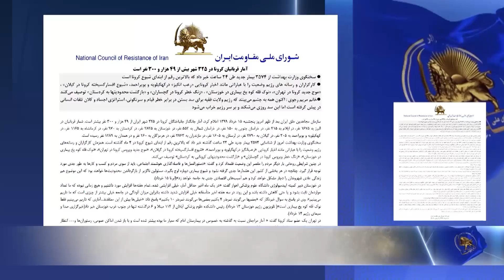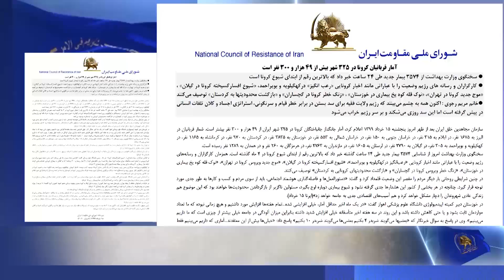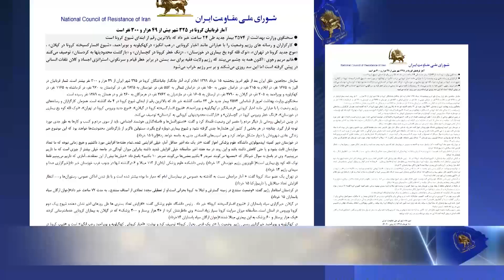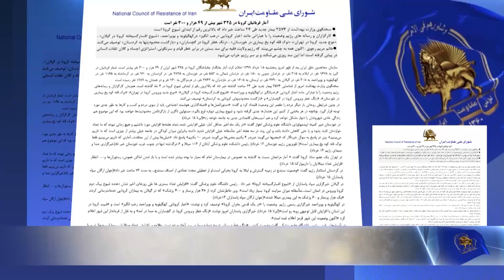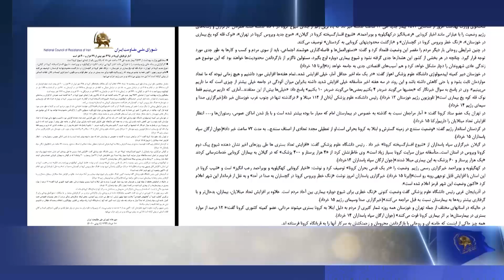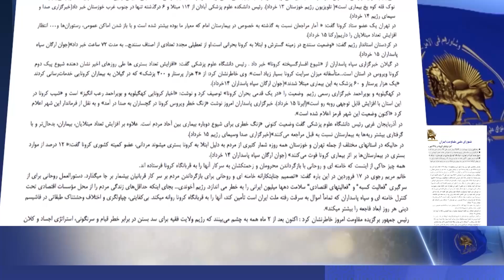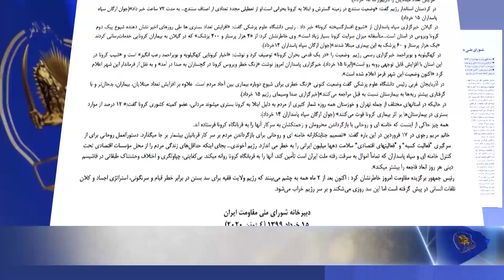اطلاعیه شورای ملی مقاومت : آمار قربانیان کرونا در۳۲۵شهر بیش از۴۹هزار۳۰۰نفراست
سخنگوی وزارت بهداشت از ۳۵۷۴ بیمار جدید طی ۲۴ ساعت خبر داد كه بالاترين رقم از ابتداي شيوع كرونا است

 كارگزاران و رسانه هاي رژيم وضعيت را با عباراتي مانند اخبار کرونایی «رعب انگیز» درکهگیلویه و بویراحمد، «شيوع افسارگسيخته كرونا در گيلان» ، «موج جديد كرونا در تهران»، «نوك قله كوه يخ بيماري در خوزستان» ، «زنگ خطر كرونا در گچساران» و «بازگشت محدوديتها به كردستان» توصيف مي‌كنند

خانم مريم رجوي : اكنون همه به چشم مي‌بينند كه رژيم ولايت فقيه براي سد بستن در برابر خطر قيام و سرنگوني، استراتژي اجساد و كلان تلفات انساني در پيش گرفته ‌است اما اين سد روزي مي‌شكند و بر سر رژيم خراب مي‌شود

سازمان مجاهدين خلق ايران بعد از ظهر امروز پنجشنبه ۱۵ خرداد ۱۳۹۹ اعلام كرد، آمار جانگداز جانباختگان كرونا در ۳۲۵ شهر ايران از ۴۹ هزار و ۳۰۰ نفر بيشتر است. شمار قربانيان در البرز به ۱۶۷۵ نفر، در ايلام به ۳۱۵ نفر، در خراسان جنوبي به ۱۵۰ نفر، در خراسان شمالي به ۵۵۳ نفر، در خوزستان به ۳۸۳۵ نفر، در كردستان به ۹۷۰ نفر، در كرمانشاه به ۱۱۶۵ نفر، در كهكيلويه و بويراحمد به ۳۰۵ نفر، در گيلان به ۲۷۹۰ نفر، در لرستان به ۱۶۰۵ نفر، در مازندران به ۲۷۶۳ نفر، در هرمزگان به ۲۶۰ نفر و در همدان به ۱۲۸۹ نفر رسيده است.

سخنگوی وزارت بهداشت امروز از شناسایی ۳۵۷۴ بیمار جدید طی ۲۴ ساعت گذشته خبر داد كه بالاترين رقم از ابتداي شيوع كرونا در ۴ ماه گذشته است. همزمان كارگزاران و رسانه‌هاي رژيم وضعيت را با عباراتي مانند اخبار كرونايي «رعب‌انگيز درکهگیلویه و بویراحمد»، «شيوع افسارگسيخته كرونا در گيلان»، «موج جديد ويروس كرونا در تهران»، «نوك قله كوه يخ بيماري در خوزستان»، «زنگ خطر ويروس كرونا در گچساران» و «بازگشت محدوديتهاي كرونايي به كردستان» توصيف مي‌كنند.

در چنين شرايطي روحاني بار ديگر مردم را مقصر اين وضعيت قلمداد كرد و گفت: «دستورالعمل‌ها و فاصله‌گذاری هوشمند اجتماعی، باید از سوی مردم و کسب و کارها به طور جدی مورد توجه قرار گیرد.

 چنانچه در هر بخشی از کشور این هشدارها جدی گرفته نشود و شیوع بیماری دوباره اوج بگیرد، مسئولین ناگزیر از بازگرداندن محدودیت‌ها خواهند بود که این موضوع هم زندگی عادی شهروندان را دچار مشکل خواهد کرد و هم آسیب‌های اقتصادی جدی به جامعه خواهد زد»(ايرنا ۱۵ خرداد).

در خوزستان دبیر کمیته اپیدمیولوژی دانشگاه علوم پزشکی اهواز گفت: «در یک ماه اخیر حداقل آمار، خیلی افزایشی شده...تمام هفته‌ها افزایش مورد داشتیم و هیچ زمانی نبوده که ما تعداد مواردمان ثابت بشود و یا حتی کاهش داشته باشد و این روند در سه هفته اخیر متأسفانه خیلی افزایش شدید داشته بنابراین میزان آلودگی در جامعه خیلی بیشتر از چیزی است که ما داریم می‌بینیم». وي در پاسخ به سوال خبرنگار كه «بعضیها می‌گویند ضربدر ۴ بکنیم بعضی‌ها می‌گویند ضربدر ۱۰ بکنیم» پاسخ داد: «خیلی‌ها بیش از این معتقدند...آماري که داریم می‌بینیم فقط نوک قله کوه یخ بیماری است» (تلويزيون رژيم خوزستان ۱۳ خرداد). رئیس دانشکده علوم پزشکی آبادان از ۱۱۴ مبتلا و ۶ درگذشته تنها در جنوب غرب خوزستان خبر داد(خبرگزاري صدا و سيماي رژيم ۱۴ خرداد).

در تهران يك عضو ستاد کرونا گفت: «آمار مراجعان نسبت به گذشته به خصوص در بیمارستان امام که معیار ما بوده بیشتر شده است و با باز شدن اماکن عمومی، رستوران‌ها و… انتظار افزایش تعداد مبتلایان را داریم (رکنا ۱۵ خرداد).

در كردستان استاندار رژيم گفت: «وضعیت سنندج در زمینه گسترش و ابتلا به کرونا بحرانی است. او از تعطیلی مجدد تعدادی از اصناف سنندج... به مدت ۷۲ ساعت خبر داد» (جوان ارگان سپاه پاسداران ۱۵ خرداد).

در گيلان خبرگزاري سپاه پاسداران از «شيوع افسارگسيخته كرونا» خبر داد. رئیس دانشگاه علوم پزشکی گفت: «افزایش تعداد بستری ها طی روزهای اخیر نشان دهنده شیوع پیک دوم کرونا ویروس در استان است...متأسفانه میزان سرایت کرونا بسیار زیاد است». وي خاطرنشان كرد: از «۴ هزار پرستار و ۴۰۰ پزشک» كه در گيلان به بیماران كرونايي خدمات‌رسانی کردند «یک هزار پرستار و ۶۰ پزشک به این بیماری مبتلا شدند» (جوان ارگان سپاه پاسداران ۱۴خرداد).

در کهگیلویه و بویراحمد خبرگزاري رسمي رژيم  وضعيت را «در یک قدمی بحران کرونا» توصيف كرد و نوشت: «اخبار کرونایی کهگیلویه و بویراحمد رعب انگیز» است و «شیب کرونا در اين استان با افزایش قابل توجهی روبه رو است» (ايرنا ۱۵ خرداد). خبرگزاري پاسداران امروز نوشت «زنگ خطر ويروس كرونا در گچساران به صدا در آمد» و به نقل از فرماندار اين شهر اعلام كرد «اكنون وضعيت اين شهر قرمز اعلام شده است».

در آذربایجان غربی رئیس دانشگاه علوم پزشکی گفت وضعيت كنوني «زنگ خطری برای شیوع دوباره بیماری بین آحاد مردم است. علاوه بر افزایش تعداد مبتلایان، بیماران، بدحال‌تر و با گرفتاری بیشتر ریه‌ها به بیمارستان، نسبت به قبل مراجعه می‌کنند» (خبرگزاری صدا وسیماي رژيم ۱۵ خرداد).

در حاليكه در استانهاي مختلف از جمله تهران و خوزستان همه روزه شمار كثيري از مردم به دليل ابتلا به كرونا بستري ميشوند مردانی، عضو کمیته کشوری کرونا گفت:«۱۲ درصد از موارد بستری در بیمارستان‌ها بر اثر بیماری کرونا فوت می‌کنند» (جوان ارگان سپاه پاسداران ۱۴ خرداد).

همه چيز حاكي از اينست كه خامنه اي و روحاني با بازگرداندن محرومان و زحمتكشان به سركار آنها را به قربانگاه كرونا فرستاده اند.

خانم مريم رجوي در ۱۷ فروردين در اين باره گفت: «تصميم جنايتكارانه خامنه اي و روحاني براي بازگرداندن مردم بر سر كار قربانيان بيشمار بر جا ميگذارد. دستورالعمل روحاني براي از سرگيري ”فعاليت كسبه“ و ”فعاليتهاي اقتصادي“ سلامت دهها ميليون ايراني را به خطر مي اندازد. رژيم آخوندي... بجاي اينكه حداقل‌هاي زندگي مردم را از محل مؤسسات اقتصادي تحت كنترل خامنه اي و سپاه پاسداران